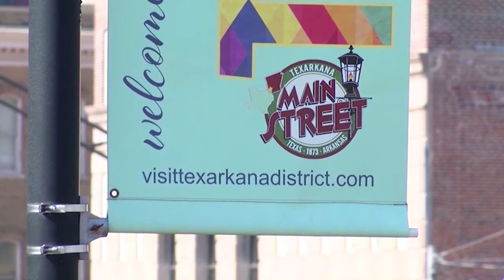Bird scooters coming to Texarkana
Bird scooters are making their way to Texarkana.